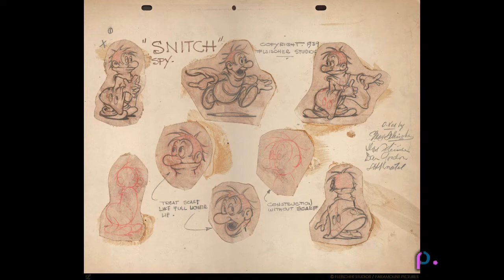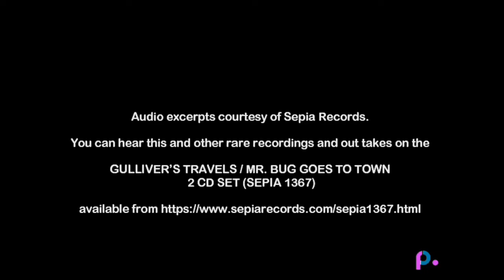GULLIVER'S TRAVELS--Discarded song "Pussyfootin' Around"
This was supposed to be a song for the Three Spies,  Sneak, Snoop, and Snitch.  The audience was never introduced to them by name, only as the senseless slapstick bumbling trio.  This song would have helped in their character development.  Again time in developing and animating such a song sequence wasn't there.